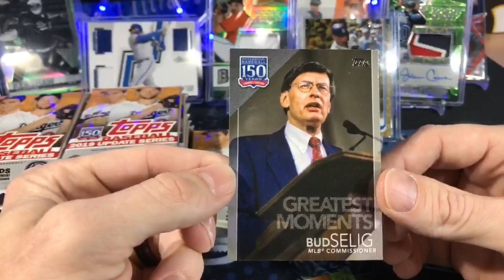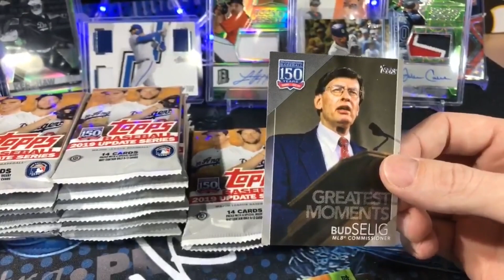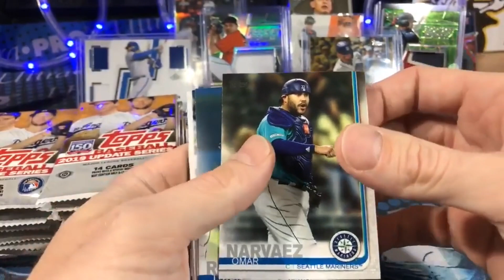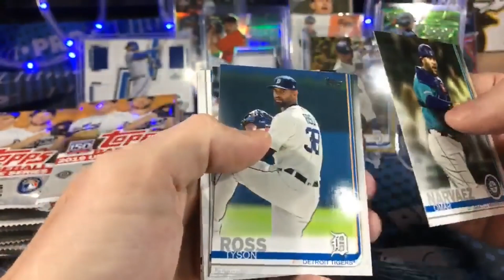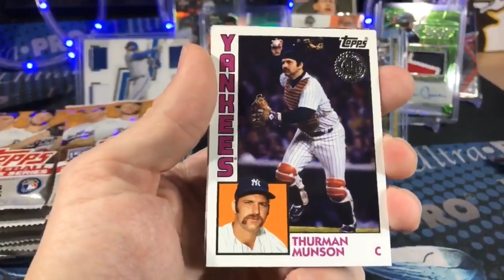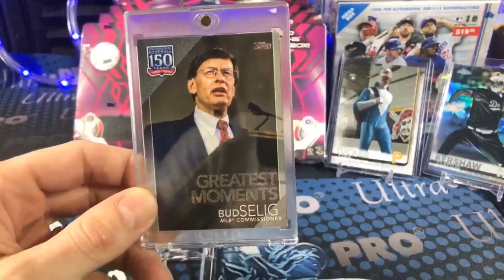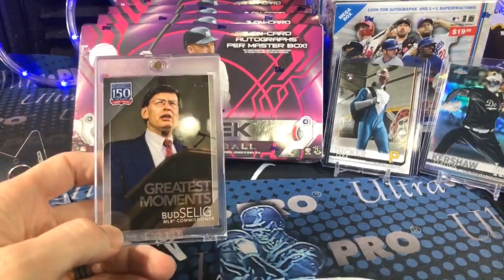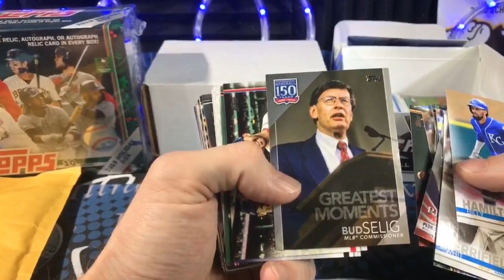The Origin of Bud Selig on Stryker Breaks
In this video we revisit the origin of Selig on SB. Stick around to the end for funny Selig Memes.

Friend Mail:
Stryker